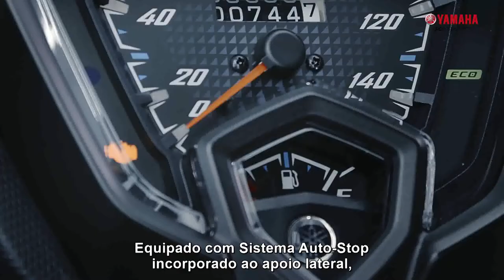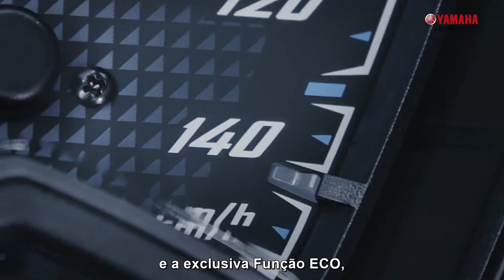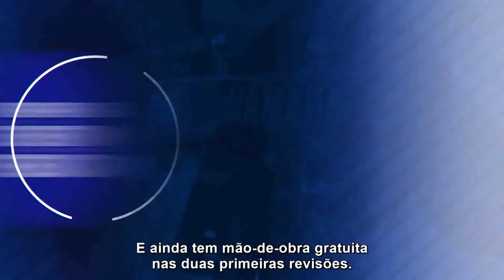Yamaha NEO 125 UBS modelo 2021 - Todos os detalhes que ainda não viu!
Conheça a nova Yamaha NEO 125 UBS modelo 2021, e tire todas as suas dúvidas sobre esta super máquina.